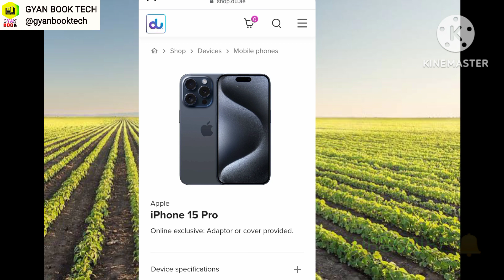du Sim 300 GB internet free Ramadan Offer 2024?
Get 300 Gb Internet offer ramadan 20224 buy any device du store online free 300 Gb Internet
Your Querys?
du sim 300 GB free internet ramadan offer
du sim Ramadan Offer 300 GB Data free
how to get du sim free 300 GB internet ramadan
du sim Ramadan free internet code 2024
du sim internet offers ramadan